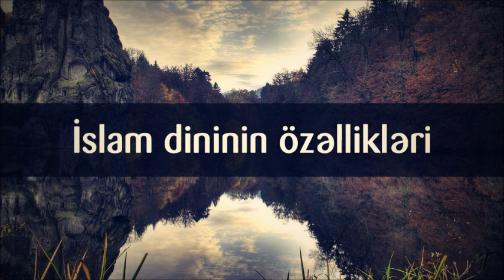İslam dininin özəllikləri || Veysəl [Veysel Orucov]